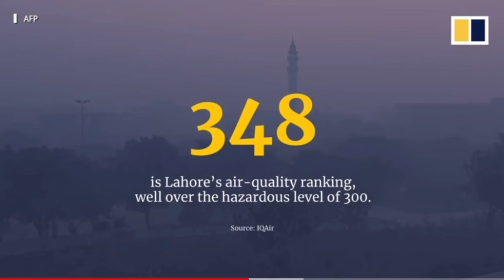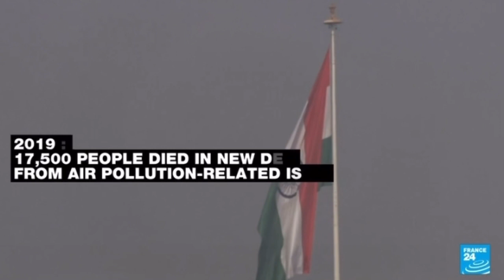Schools and coal plants close as toxic smog chokes Delhi and Lahore